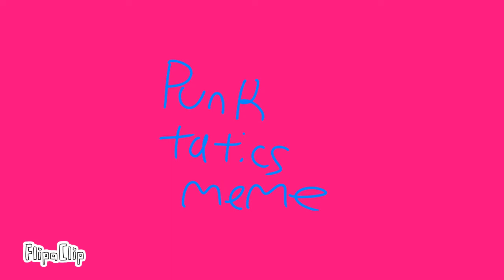PUNK TATICS MEME // TWIZZLY GUMMY COOKIE ( NO AUDIO )